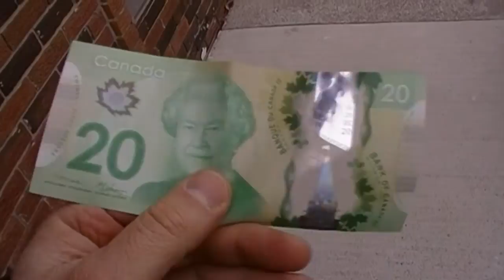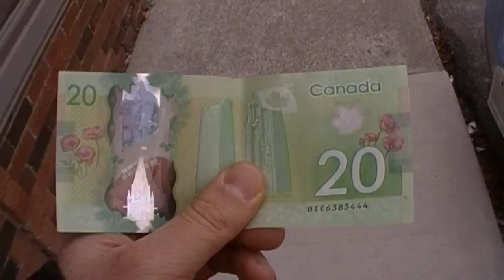Canadian Banking System - Redefining Survivalism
Click on that link to watch how the Canadian banking system really works.